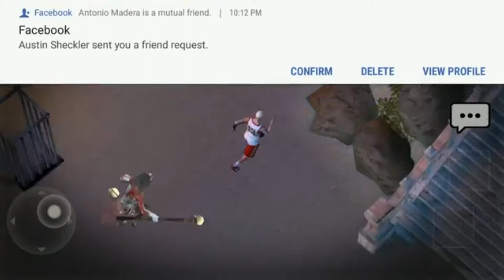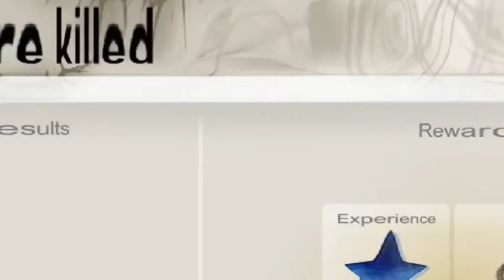Funny Horrifield Compilation HERE WE GO AGAIN!!!!!!!!!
well we reviewed this game once there no use again. So instead we will be just linking important links in the desc if you want to see the last horror field video click the first link its where i reviewed it.

Horror field early access first gameplay dead by daylight for andriod